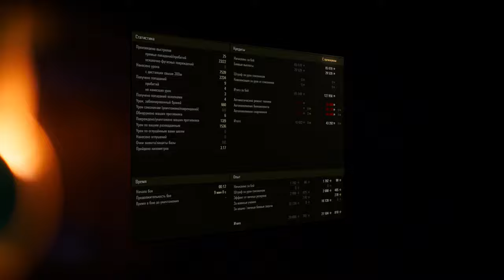АКЦИЯ В ПРЕМ МАГАЗИНЕ А БРАТЬ НЕЧЕГО НЕ БЕРИ TYPE 59 ПОКА НЕ ПОСМОТРИШЬ ВИДЕО